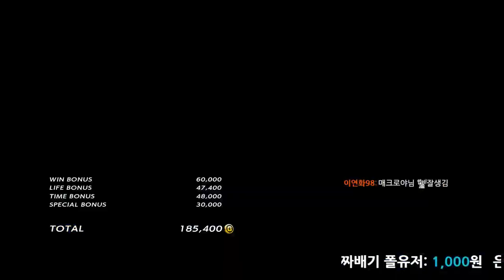[철권7]매크로야(화랑) vs 회색빛알리사(알리사)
어쩌다보니 압승?!